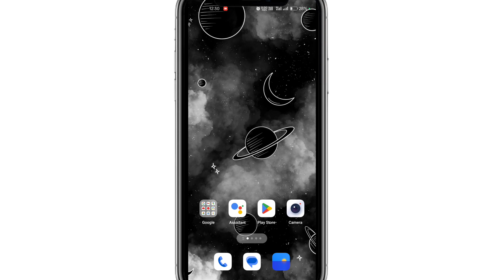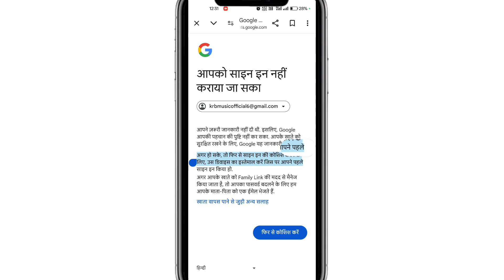How To Recover Gmail Account Without Phone Number And Recovery Email 2024 | too many failed attempts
1. Too many failed attempts
2. Too many failed attempts gmail
3. Too many failed attempts gmail solution
4. too many failed attempts gmail password reset
5. too many failed attempts gmail recovery

your Questions ❓❓❓❓

1. gmail account kaise recover karen 2024
2. gmail account recovery problem
3. gmail account recovery problem solve
4. gmail account 2 step verification problem 2024
5. gmail account recovery problem
6. gmail account recover nahin ho raha hai to kaise karen
7  gmail account recover nahin ho raha hai to kaise recover karen 2024
10. gmail ID ka password bhul gaya to kya Karen 2024
11. gmail ID ka password bhul gaye to Kaise pata Kare
12. gmail account kaise recover karte Hain 2024
13. how to recover gmail account
14. how to recover gmail account 2024
15. gmail id recover kaise kare
16. gmail account recover kaise kare
17. gmail account ko recover kaise kare
18. how to recover gmail account
19. gmail account recovery kaise kare
20. gmail account recovery
21. google account recover kaise kare
21. hacked google account recover kaise kare 2024
22. bina recovery email ke gmail recover kaise kare
23. gmail recovery
24. old gmail account open kaise kare 2024
25. gmail recover kaise kare
26. recover gmail account 2024
27. gmail ka password bhul jane par kya kare

 Solved Queries 🟢

1. old gmail account recovery kaise kare
2. mobile number se gmail account recovery kaise kare
3. delete gmail account recovery kaise kare 2024
4. purana gmail account kaise recover kare
5. apna gmail account recovery kaise kare
6. gmail ko recover kaise kare bina password ke
7. gmail id recover kaise kare
8. google account recovery kaise kare
9. email recovery kaise kare
10. hack gmail account recover kaise kare
11. email recovery gmail account
12. gmail how to recover account
13. gmail recover kaise kare
14. gmail account kaise thik kare
15. gmail recover kaise kare without number
16. purana gmail account recovery
17. gmail recovery kaise kare 2024
18. gmail id recover kaise kare 2024
19. gmail account recover kaise karte hain
20. google account recovery problem
21. gmail id ka password kaise pata karen
22. gmail id password recovery problem